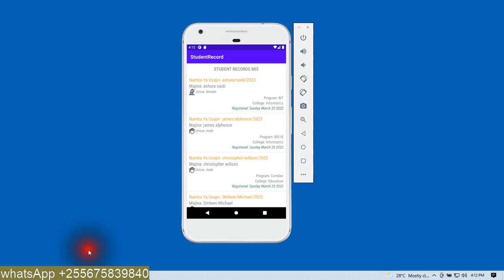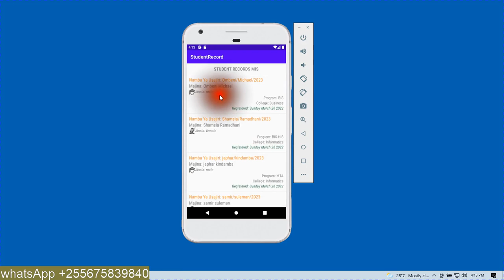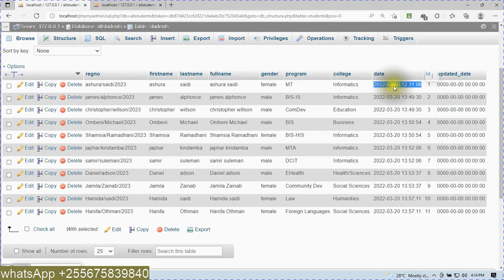ANDROID APP: fetch data from MySQL using php and display on android app using Recycle View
COMPLETE SERIES